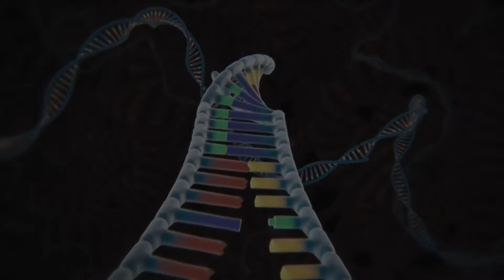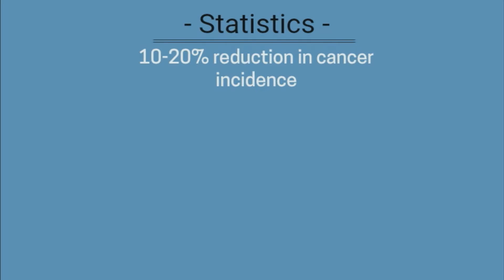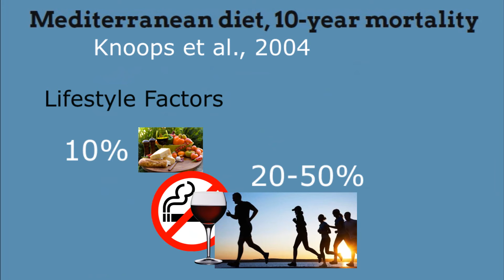Can a Mediterranean Diet Lower Cancer Risk?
With the increasing publicity on the Mediterranean Diet and how it may prevent cancer incidence, this video aims to inform the public on its significance and relevance.